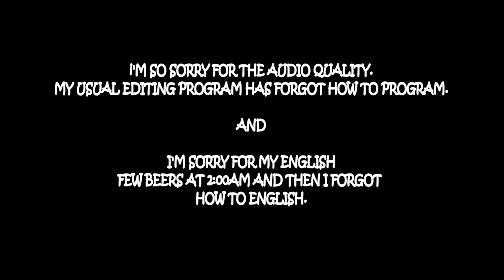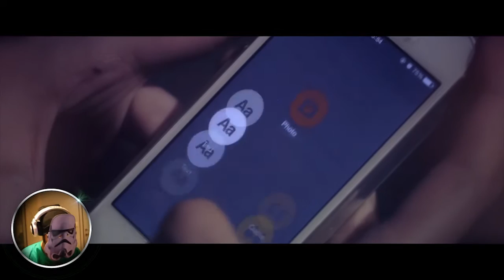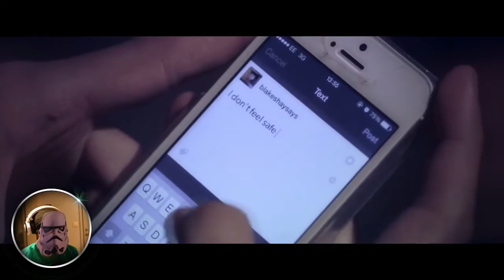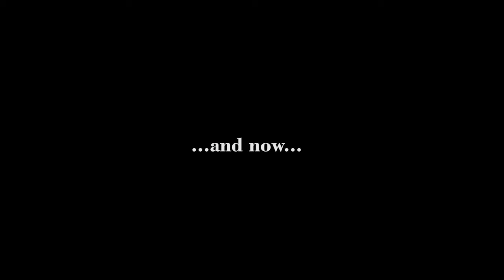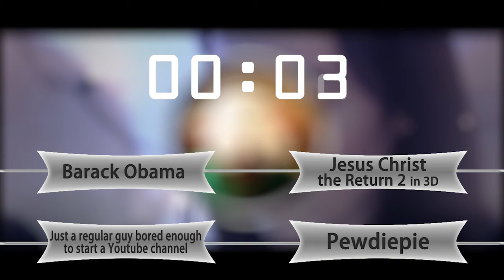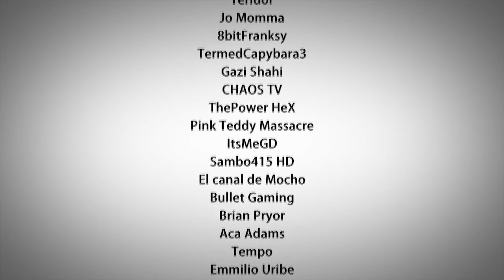Stormtrooper reacts to "Spectrum" - Boyinaband // Who's behind the stormtrooper?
Heres' my "react" to a great song..."Spectrum".

If you're interest in good and smart talking about science, music and other stuff check out Dave's channel (Boyinaband)

I'm sorry for the english..the audio...the bad editing but too much problems are falling over me right now..I'm just tryin to do what I can! I hope, for now, it's good for you guys! :D

For now that's all...sorry even for the nightmares :D

...and...

Don't forget...It's gonna be okey!